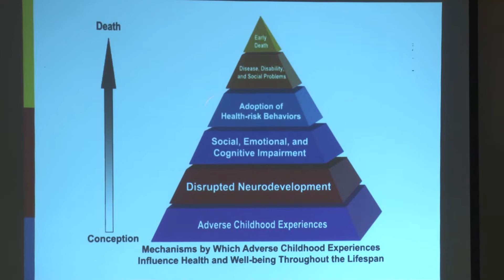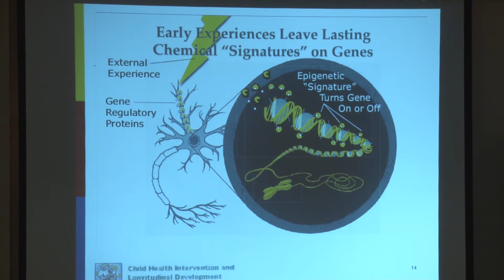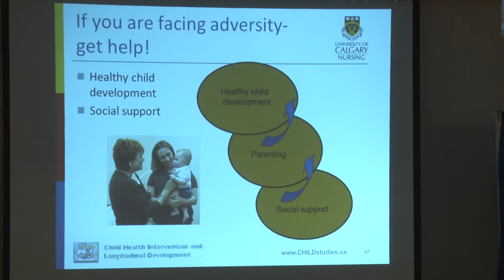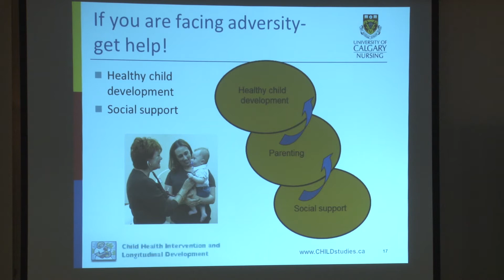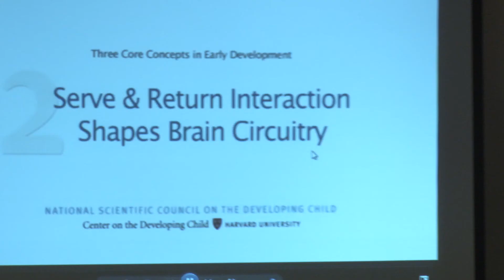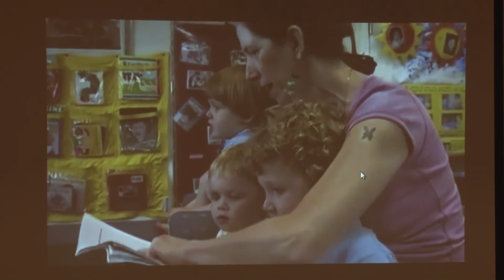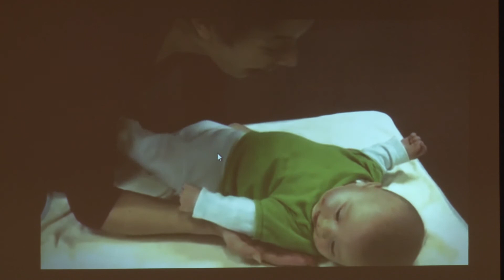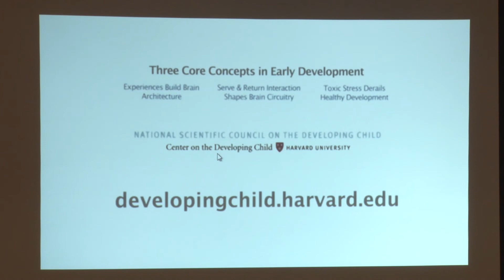Dr. Nicole Letourneau: PART 2: Early experience influences brain development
Dr. Letourneau describes two mechanisms by which toxic stress influences brain development and behaviour.  The first mechanism is the effect that elevated levels of stress hormones have on the brain architecture.  The second mechanism is called epigenetics, the turning on or off of genes.  Warm responsive caregiving prevents tolerable stress from becoming toxic, and buffers children against the effects of stress.